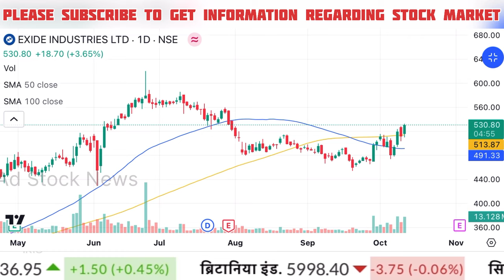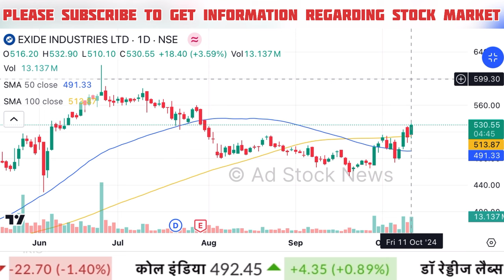Exide industries stock,Buy or not ? Exide industries share latest news